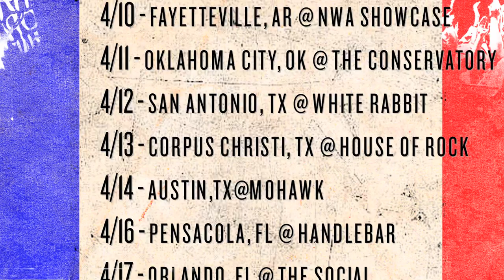"Pardon My French Tour" Tour Trailer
Catch Chunk! No, Captain Chunk!, For All Those Sleeping, Upon This Dawning, and City Lights on the "Pardon My French Tour" April 7th - April 30th.

This video features the song "Restart" from Chunk! No, Captain Chunk!'s upcoming album 'Pardon My French'.
'Pardon My French' will release April 30th via Fearless Records.